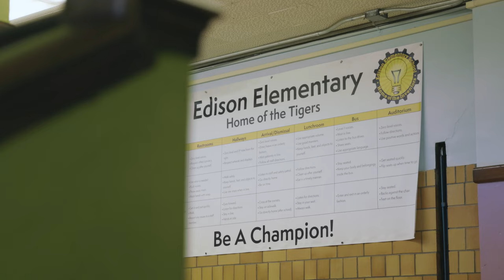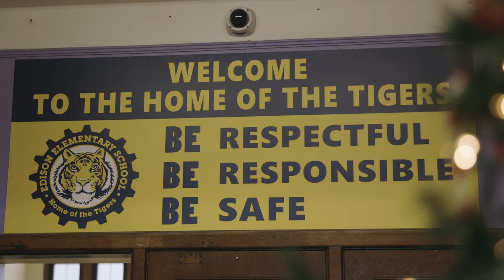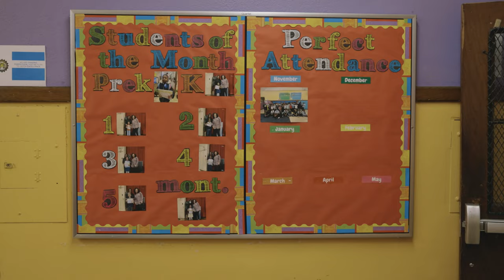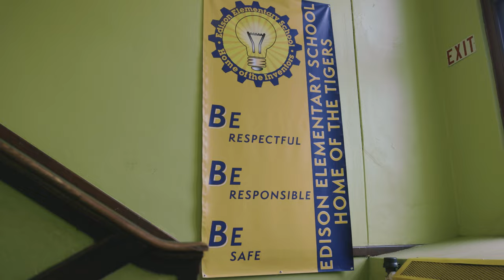Edison Elementary | Detroit Public Schools Community District